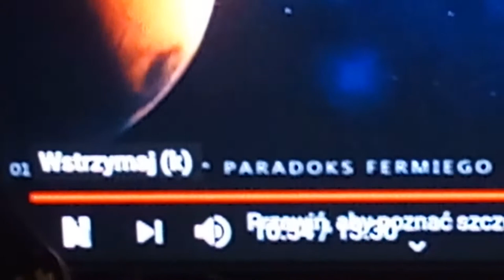Wiewiórka i jej problemy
Dla wiewiórki drzewo jest najważniejsze